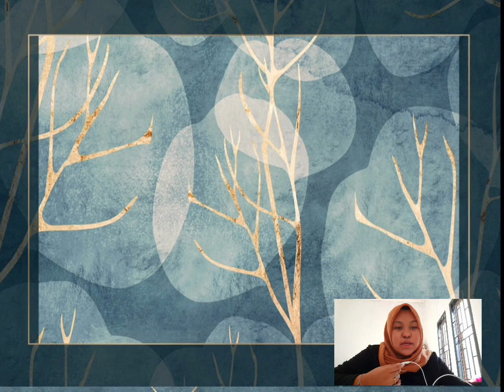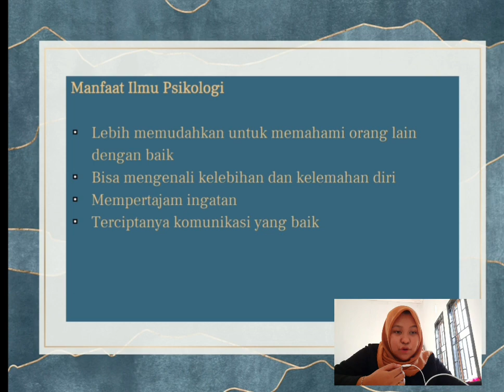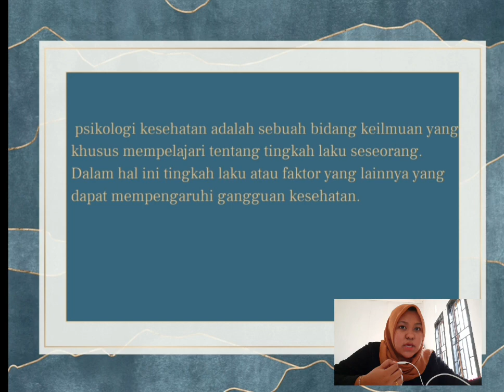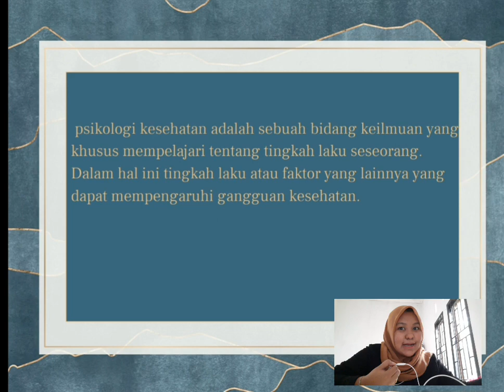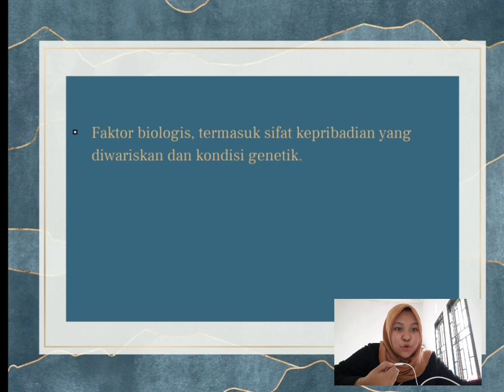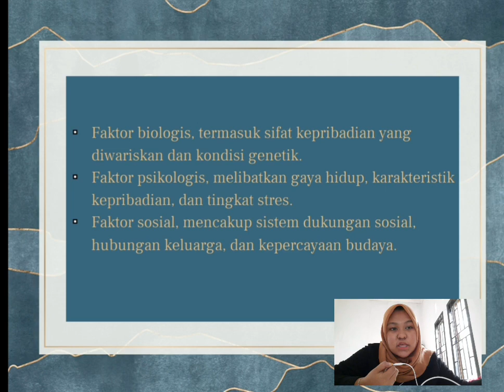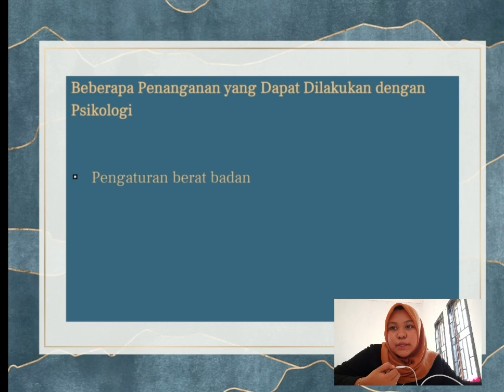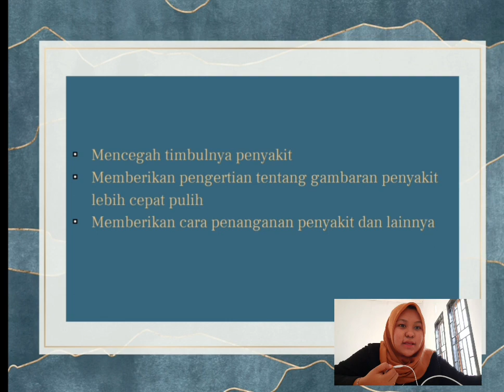Belajar psikologi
chanel ini merupakan media untuk belajar psikologi bagi mahasiswa dan umum. materinya tentang teori psikologi, diskusi, seminar, workshop dan pelatihan yang berkaitan dengan psikologi dan pendidikan. saya berharap semoga chanel ini bermanfaat